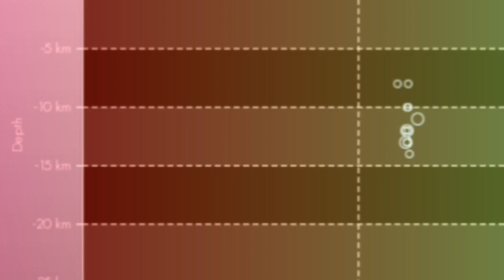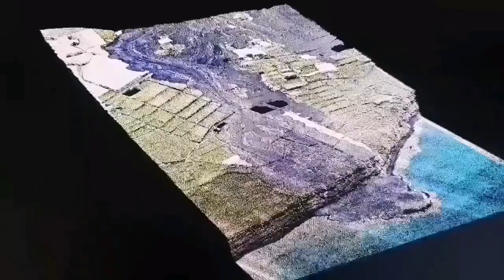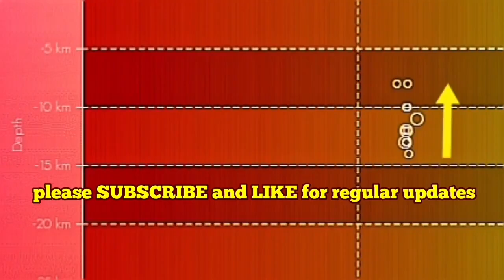Started: Swarm Of Earthquakes In Canary Islands, Magma Rising To Shallow Reservoir, Mantle Plume